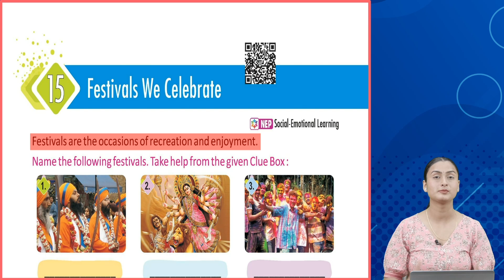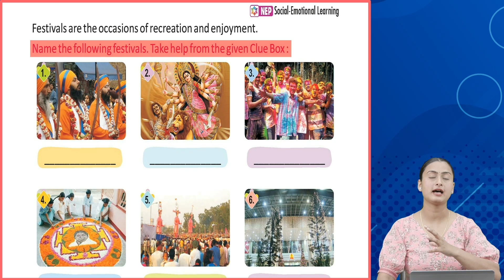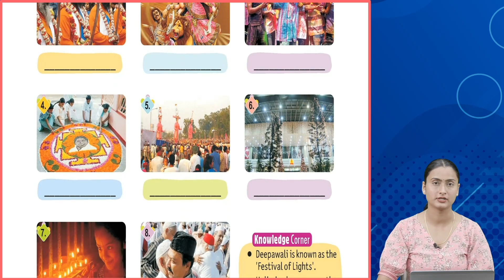Ch 15 | Gk | book 1 | Festivals We Celebrate | For Children